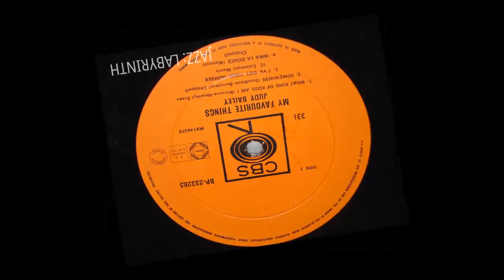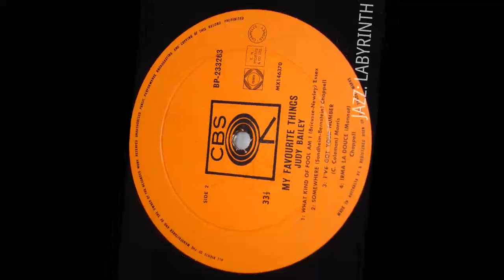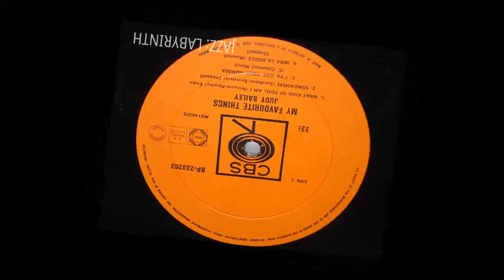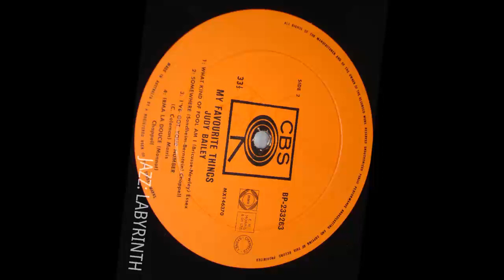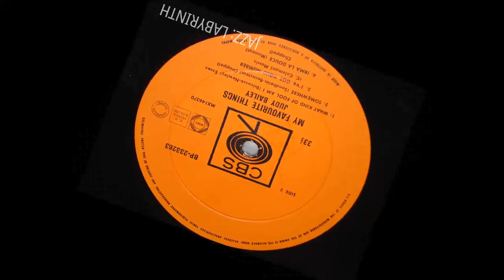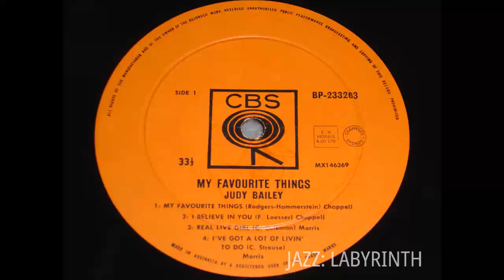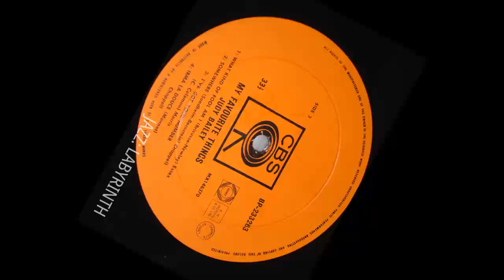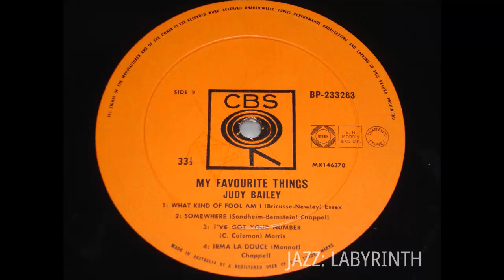Judy Bailey - My Favourite Things - Aus CBS BP 233263 LP FULL